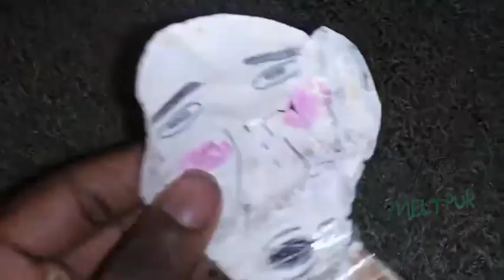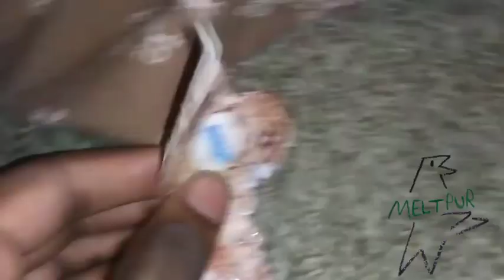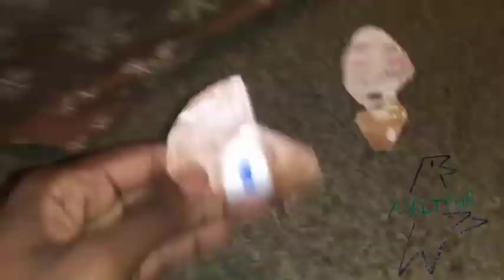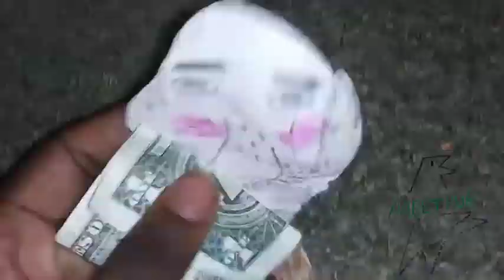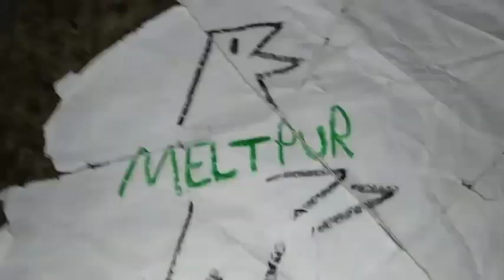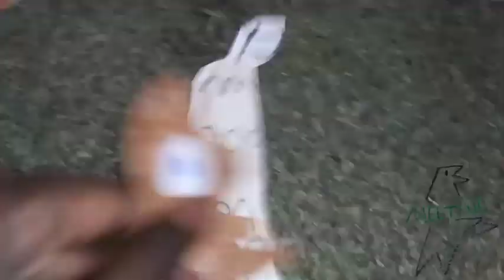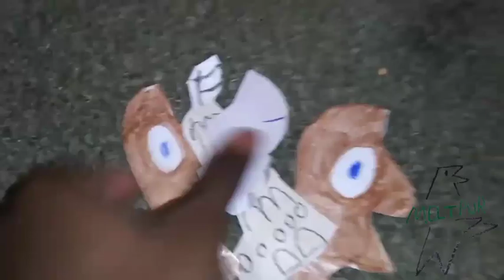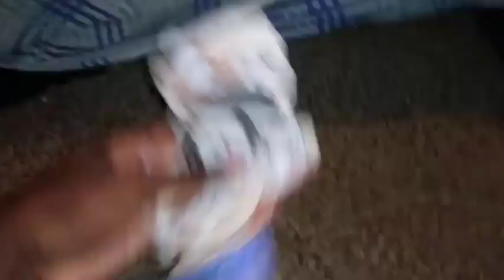January 27, 2024